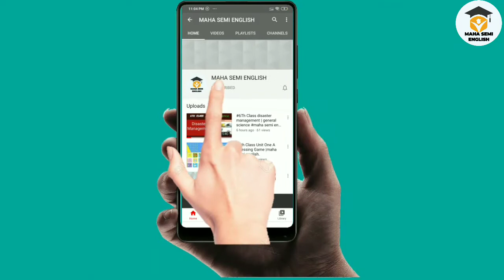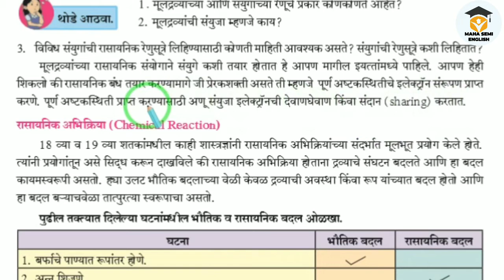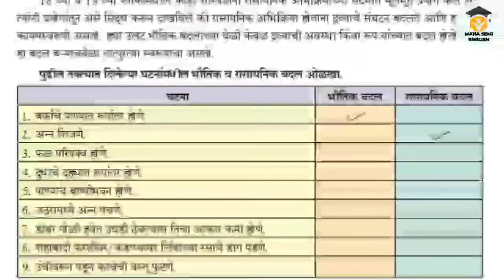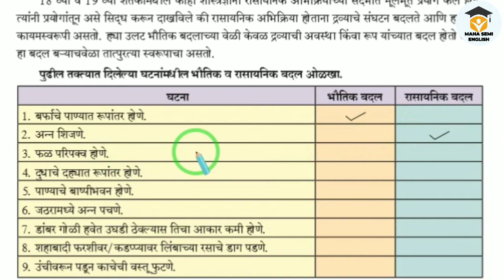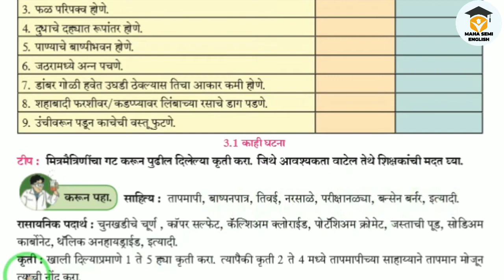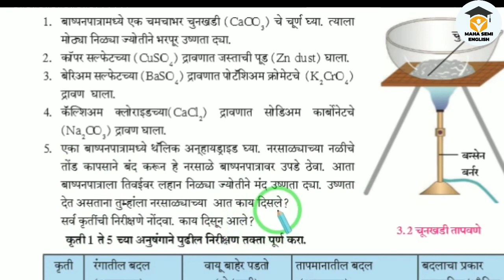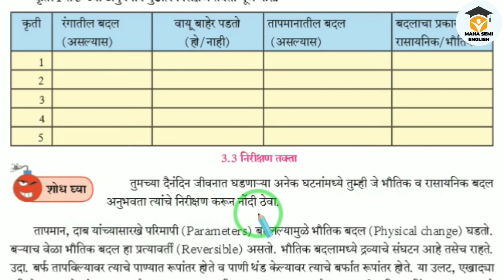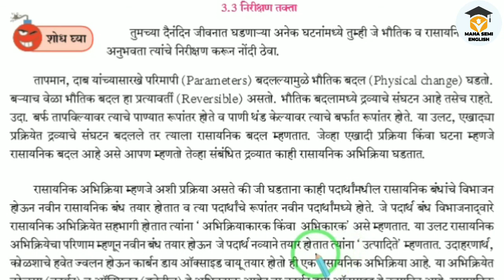दहावी विज्ञान 1 - प्रकरण 3 | रासायनिक अभिक्रिया व समीकरणे | rasayanik abhikriya v samikarne.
हा व्हिडीओ इयत्ता दहावीच्या विद्यार्थ्यांना उपयोगी आहे

इयत्ता दहावी विज्ञान भाग १ पाठ तिसरा ,
Rasayanik abhikriya v samikarne ,
Swadhyay rasayanik abhikriya v samikarne ,
Class 10 science part 1 chapter 3 ,
Class 10 science rasayanik abhikriya v samikarne ,
इयत्ता दहावी विज्ञान रासायनिक अभिक्रिया व समीकरणे ,
स्वाध्याय रासायनिक अभिक्रिया व समीकरणे ,
रासायनिक अभिक्रिया व समीकरणे ,